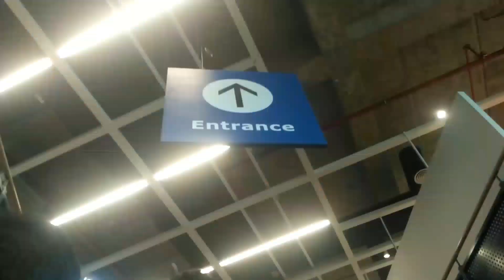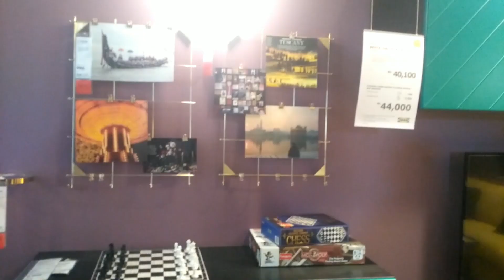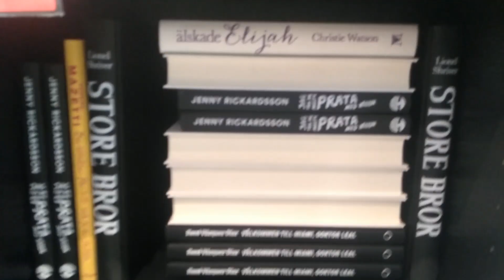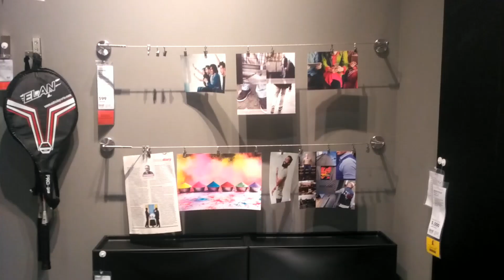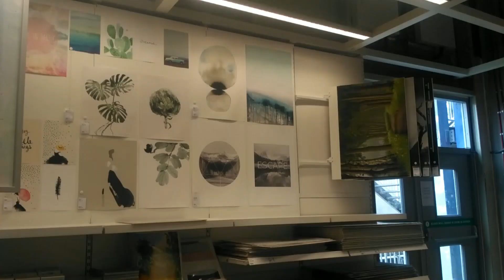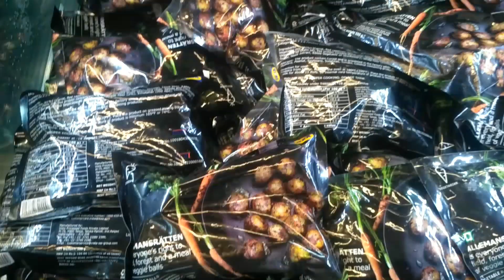IKEA Opens India's First Store In Hyderabad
Swedish furniture maker IKEA launches it's first Indian outlet in Hyderabad on 9th August.
IKEA Hyderabad is a fantastic addition to Hyderabad , and it is going to change home design in the country.